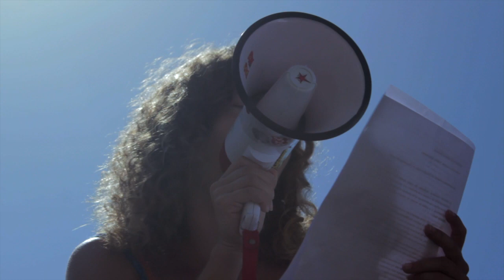Huelga General Estudiantil ULL